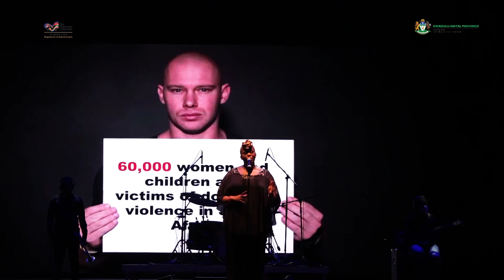Phakama Mbokodo livestream by BeLive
Virtual concert livestream by BeLive